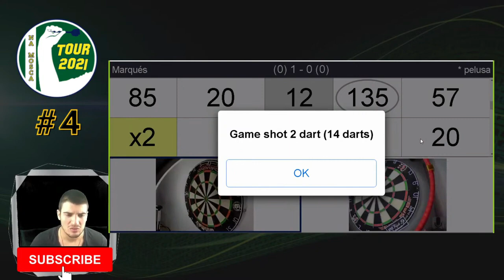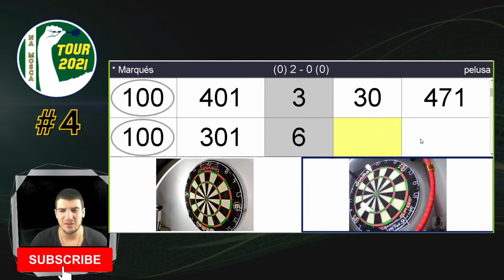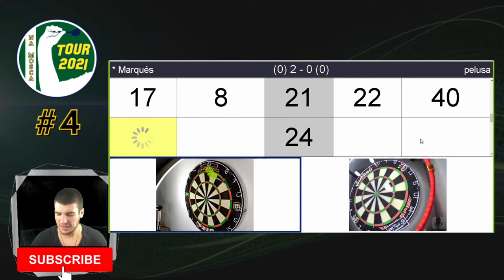MARQUES X HUGO ANCHEL • SEMI FINAL NA MOSCA TOUR 4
Semi-final entre José Marquês e Hugo Anchel pela terceira etapa do Na Mosca Tour.

Espanha e Portugal neste confronto!

🎯 Quer conhecer mais sobre o esporte? 🎯